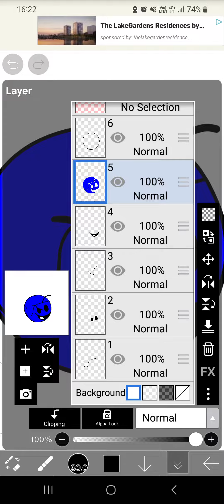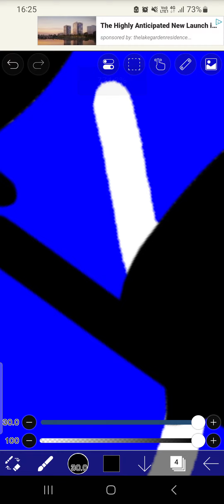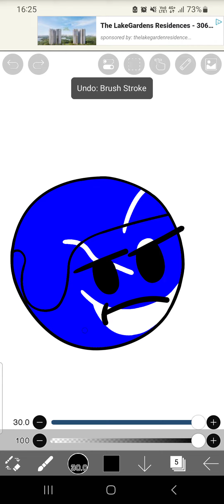I Made A Fanmade Splitathon Dave Losing Icon! (FNF Dave and Bambi)